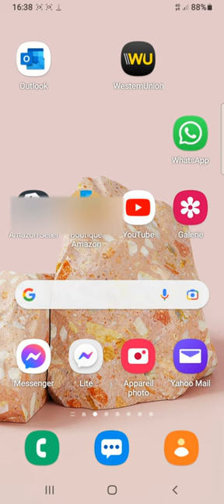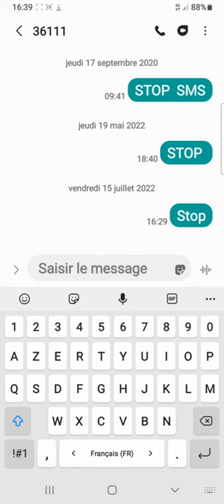Activer l'option accusé de réception des SMS et MMS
-objetivos ,In this video I will show you how to activate the accused option for SMS and MMS
-Dans cette vidéo je vais vous montrer comment activer l'option accusé de réception pour les SMS et les MMS